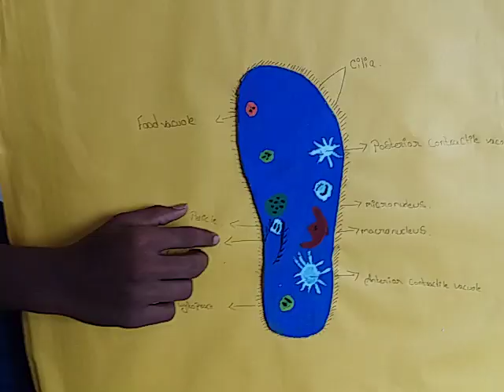PARAMECIUM MODEL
"PARAMECIUM MODEL"   by Vinay & Harshith VIII class, VSN Techno School, Pileru, A.P., India,  in e-Learning Class